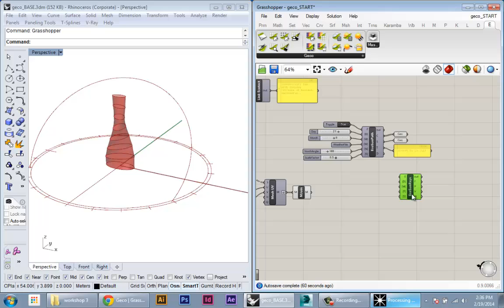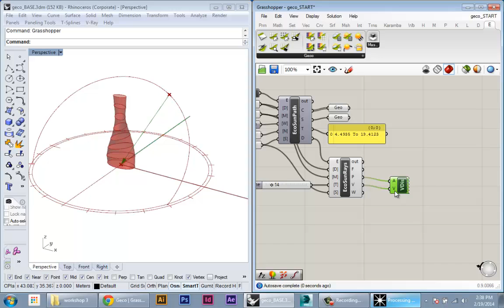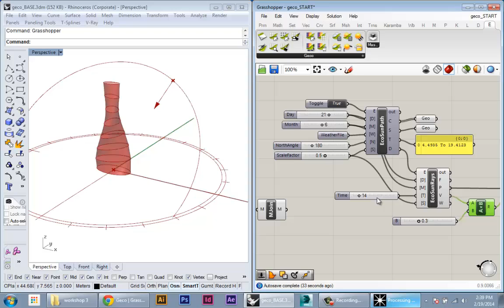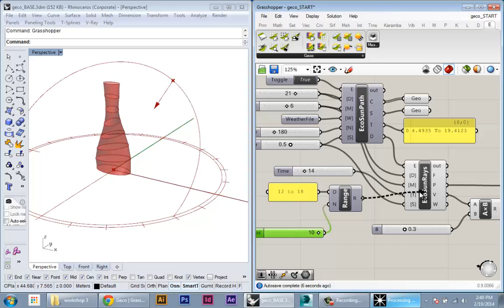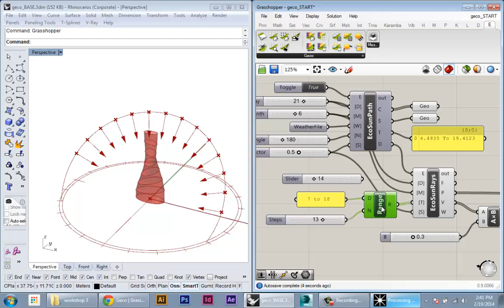Geco Grasshopper - Sun Path and Shading 2/4